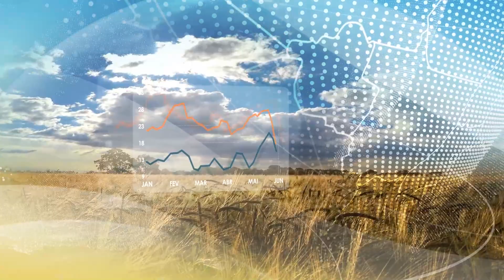Previsão do tempo | Brasil 15 dias | Há possibilidade de granizo na região Sul | 28/12/2022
Zona de Convergência do Atlântico Sul deve continuar atingindo em boa parte do Brasil